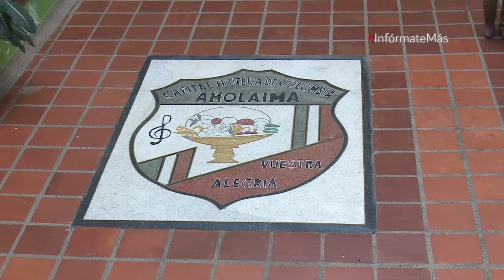InfórmateMás MásTv Anolaima